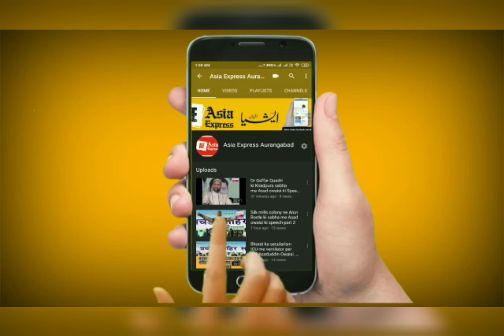Aurangabad me Corona virus per halaat, Shareq Naqshbandi ki report. Asia Express Aurangabad